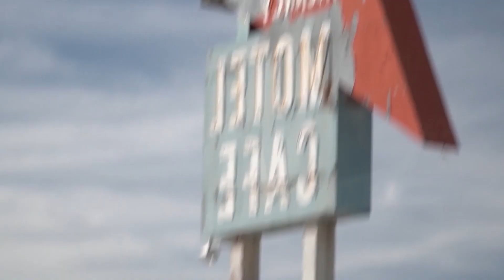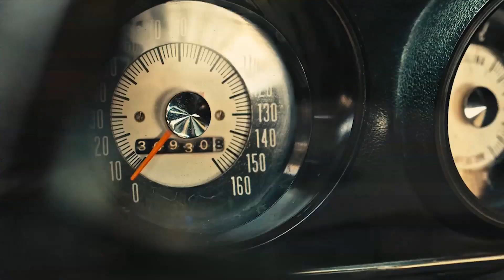BEST DEEP HOUSE MUSIC REMIXES - SUMMER MIX - DeciCole - Broken Angel, Sonda Ray - As It Was, HAPPY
BEST DEEP HOUSE MUSIC REMIXES - SUMMER MIX - DeciCole - Broken Angel, Sonda Ray - As It Was, HAPPY BEE - Full control, Otilia - Devocion (Remix 198
Cu-Sutele Playlist Mix made with Love by  Youtube Music Channel:
00:00:10  |  01. DeciCole - Broken Angel
00:03:42  |  02. Sonda Ray - As It Was
00:06:17 | 03. HAPPY BEE - Full control
00:10:00 | 04. Otilia - Devocion (Remix Ian Burlak
00:12:52 | 05. Josue Josh Banzato - La La
00:15:00 | 06. Andrea - Amor Peligroso

Welcome to our curated selection of the hottest international hits, with hottest girls featuring chart-toppers like 'DeciCole Broken Angel' and 'Sonda Ray As It Was'. Dive into the electrifying world of mega hits, fereign music, english music, spanish music, where every track is a journey through the latest in global pop sensations. Whether you're cruising down the street, hitting the books, or simply unwinding, our foreign music playlist promises to elevate your mood with best beats and captivating melodies. From the pulsating rhythms of 'Full control )' to the irresistible charm of 'Devocion (Remix Ian Burlak )', our collection spans genres and styles, ensuring there's something for every taste. Explore the dynamic fusion of pop, dance, and electronic sounds that define the contemporary music scene. Get ready to groove to the sounds of today's top 40 hits, perfect for any occasion, whether it's a night out on the town or a day at the beach. Immerse yourself in the ultimate playlist experience, designed to keep you moving and grooving from start to finish.

 This is a official artistic music video with the purpose to explore the captivating beauty of our world through the lens of our talented and beautiful models and the creative direction of Michael Brown, Donald Gonzalez, John Johnson. In this visually stunning presentation, our girls models are Amelia Wilson, Sofia Martinez, Lily White, Zoe Lewis, Emma Johnson, elegantly showcase the allure of various breathtaking locations worldwide.